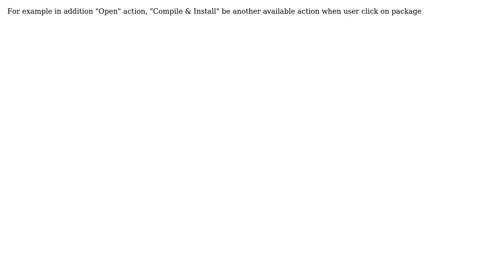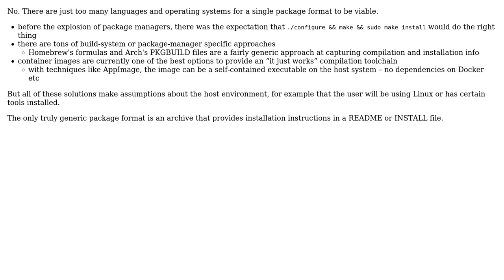Is there a package format for packing source code files, that provide end-users an easy and...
Software Engineering: Is there a package format for packing source code files, that provide end-users an easy and straight-forward option to compile (& install) the program

With thanks & praise to God, and with thanks to the many people who have made this project possible! You are responsible for your own actions.